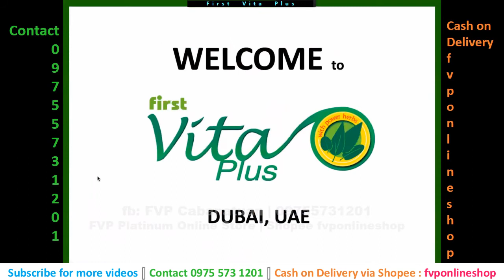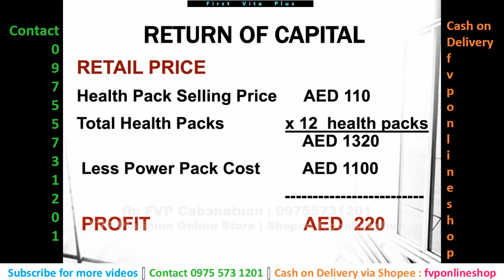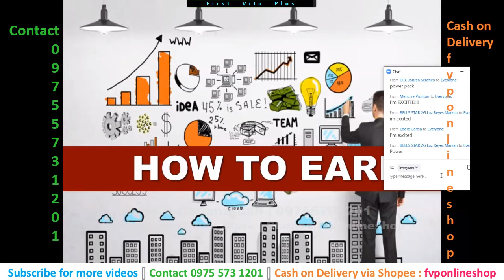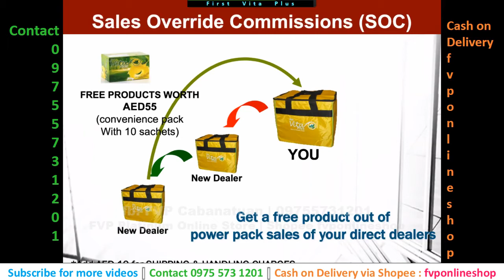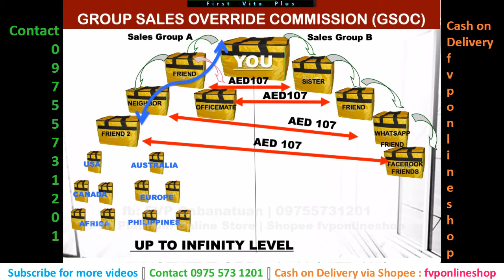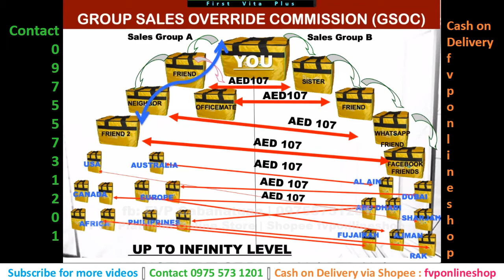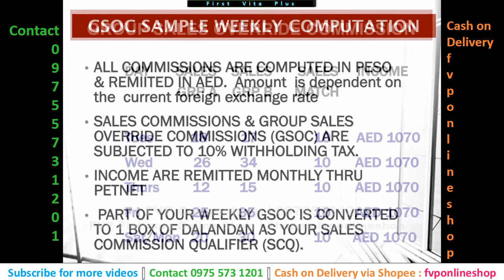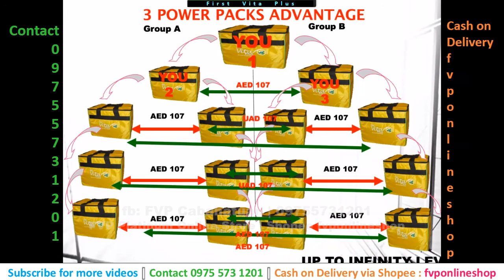FVP UAE Business Marketing Plan ENGLISH - Nancy Bondoc